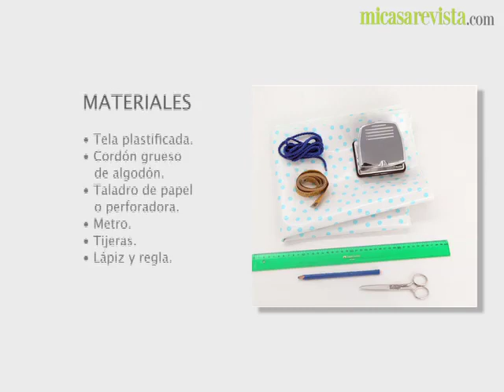Manualidades. Un mantel para la mesa de verano | DecoraciónTV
Realiza un traje a medida para la mesa de la terraza. Si escoges un estampado bonito, no hará falta que lo quites ya que, con este sistema, no se volará con el aire.